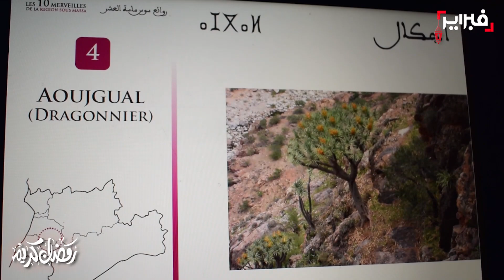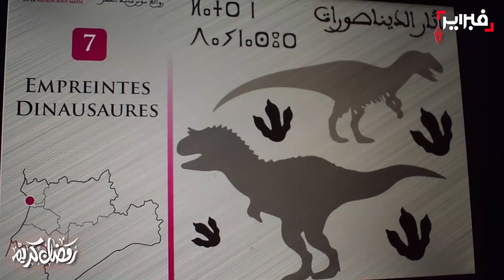عجائب سوس ماسة العشر.. حلقة تمهيدية